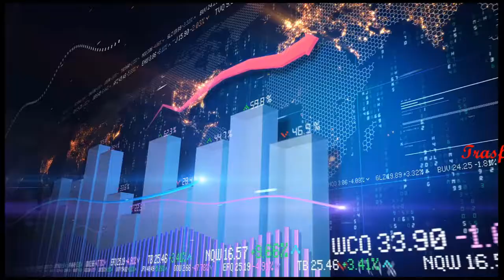The Joker Sculpture Timelapse Compilation Video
These sand sculptures are made by talented street artists. 3D Art sand sculpting at it's best.